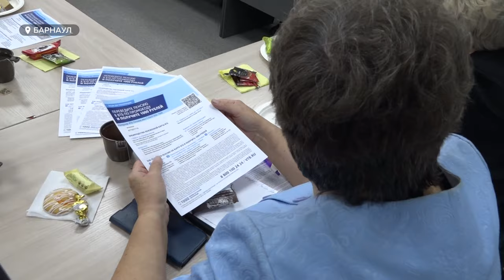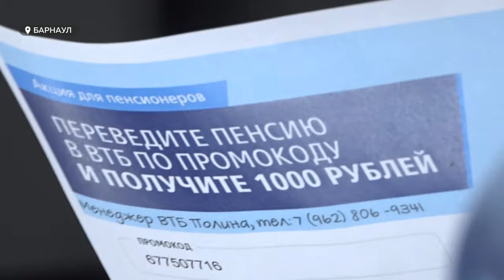"Денежные уроки". Банк ВТБ помогает пенсионерам освоиться в процессах цифровизации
В Алтайском крае почти 700 тысяч пенсионеров, притом 51% из них предпочитает получать и хранить деньги с помощью банковской карты. Цифровизация этих процессов для людей старшего поколения хоть и не нова, однако вопросы вызывает до сих пор. Кто поможет освоиться пенсионерам при переходе на безналичный расчет, и какая выгода их ждет – расскажем в сюжете.